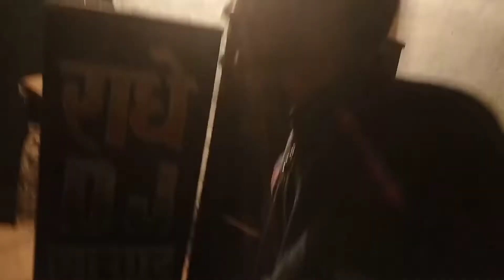make up wala mukhda || srivalli Gav ke londo ka deshi talent